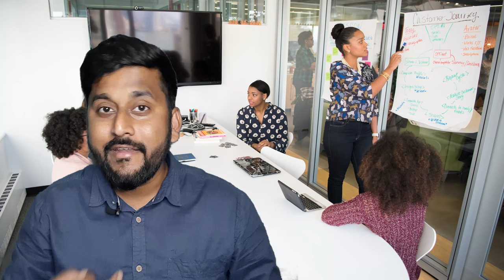Easily Understand the 7 Principles of HACCP😍😁| Fully Explained| within 6 mins |Shreyansh Shrivastava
In this video, Let's explore what is HACCP?
What are the 7 principles of HACCP?
Understand each and every single principle of HACCP with the help of Examples.
HAACP made easy for you😊
After watching this video you will never get confuse between the 7 principles of HACCP

Facebook Group - Food Tech Explorer

Q.4)Why we use hand wash with water but in the case of sanitizer we are not using water to clean our hand?